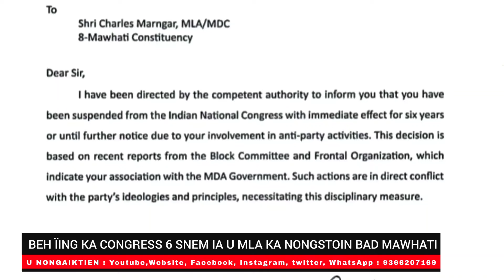BEH ÏING KA CONGRESS 6 SNEM IA U MLA KA NONGSTOIN BAD MAWHATI